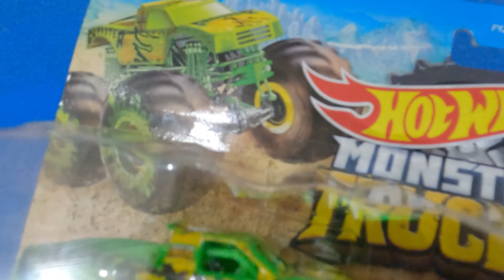Abrindo os carrinhos Hot wheels monster trucks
Olá amigos.

Neste vídeo iremos abrir os carrinhos hot wheels monster truck que compramos.
São quatro modelos muito diferentes.
Esses carrinhos de rodas gigantes são demais.
Em breve, iremos preparar uma pista e usá-los.

Abraços e até mais!